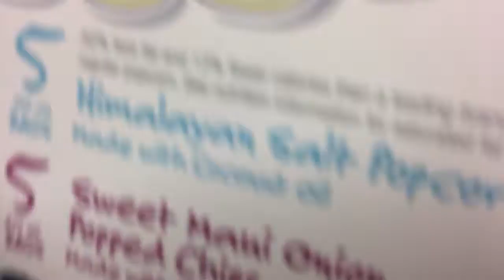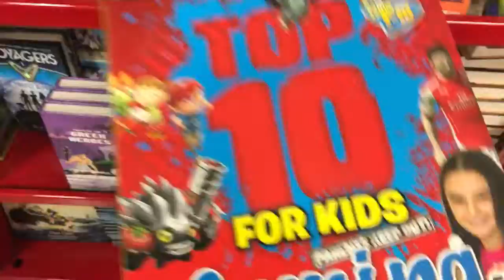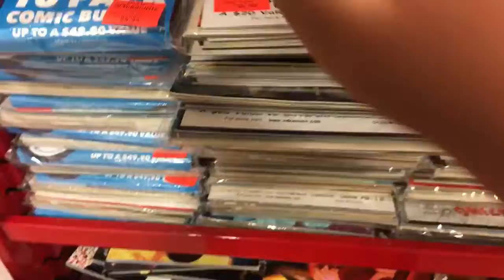HIDING FROM MY FAMILY IN A GROCERY STORE!!